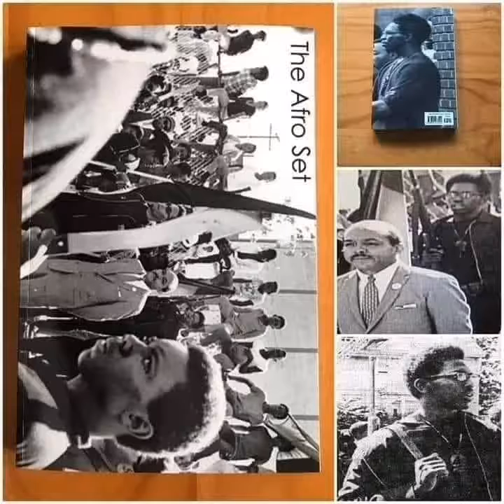T Dubb O speaks on the deaths of St. Louis activist following the murder of Mike Brown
Please tune in for the latest episode of Taye Speaks featuring St. Louis Battle Rap legend T-Dubb O. He speaks on his classics battles and appearing on the infamous Sway in the Morning radio show. T Dubb O has been socially active in the St.Louis community.  He speaks on the murder of Mike Brown and the political circumstances surrounding St.Louis activists.